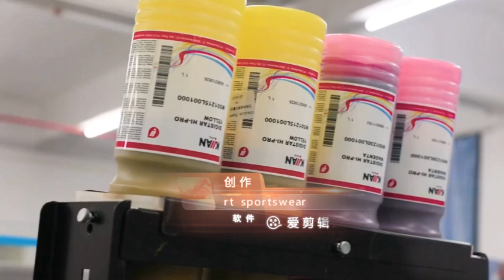RT Sportswear - Manufacturer of custom t-shirts, polo shirts, hoodies, jerseys, etc.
Manufacturer of custom t-shirts, polo shirts, hoodies, jerseys, etc.